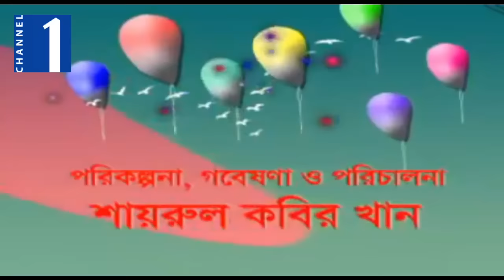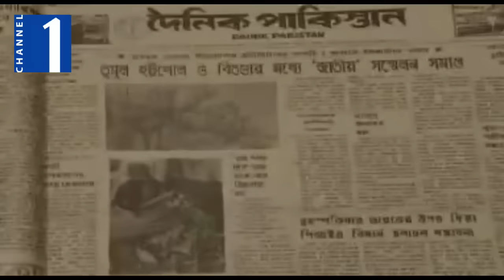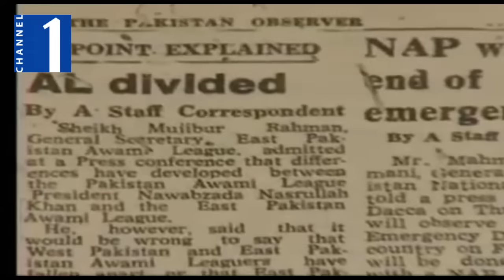✅ মুক্তিযুদ্ধের চেপে রাখা প্রকৃত ইতিহাস ৪৭ বছর পর ফাঁস হল ! বাংলাদেশ আমার বাংলাদেশ Documentary HD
বাংলাদেশ একটি নাম, একটি ইতিহাস। বহু উত্থান-পতন আর চড়াই উৎড়াই পেরিয়ে দেশটি আজ স্বাধীন। এই স্বাধীন দেশটির রয়েছে সমৃদ্ধ ইতিহাস। আজ যে আমরা স্বাধীন, মুক্ত দেশ হিসেবে মাথা উঁচু করে দাড়াতে পারছি! সেটি কি করে সম্ভব হল? কি করে পাকিস্তানের সামরিক জান্তার শিকল ভেঙ্গে রক্তক্ষয়ী যুদ্ধের মাধ্যমে স্বাধীন বাংলাদেশে অভ্যুদয় ঘটল? এবং এ অর্জনের পিছনে যে প্রস্তুতি আর গত ৪৭ বছরে বাংলাদেশে কালানুক্রমে যে ঝড় বাতাস বয়ে গেছে তার প্রেক্ষাপটের চেপে যাওয়া ইতিহাসও জানা প্রয়োজন। আমরা " বাংলাদেশ আমার বাংলাদেশ " " Bangladesh Amar Bangladesh " এই ডক্যুমেন্টারির মাধ্যমে মুক্তিযুদ্ধের প্রকৃত ইতিহাস তুলে ধরার চেষ্টা করেছি।

উপস্থাপকঃ সালেহ আকরাম
সম্পাদনাঃ মাহবুব আলম শাহ
উপদেশনাঃ মারুফ কামাল খান
প্রযোজনাঃ শায়রুল কবির খান